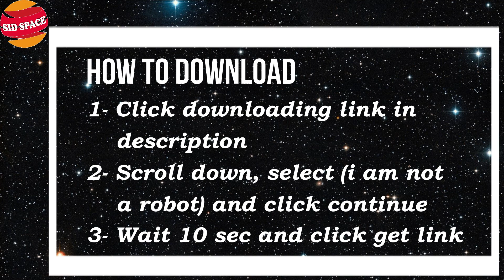Black Panther Full Movie Download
This video is uploaded by SID SPACE YouTube Channel.